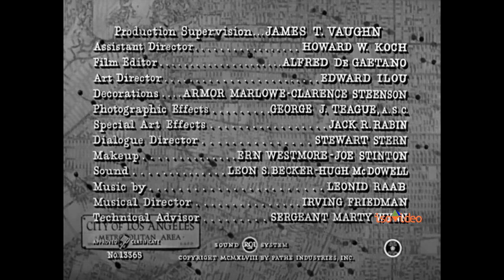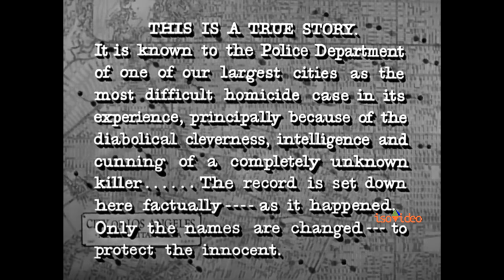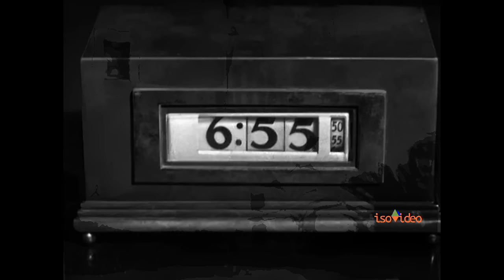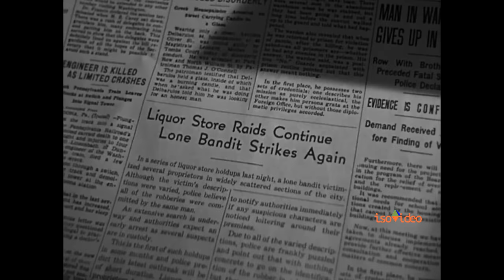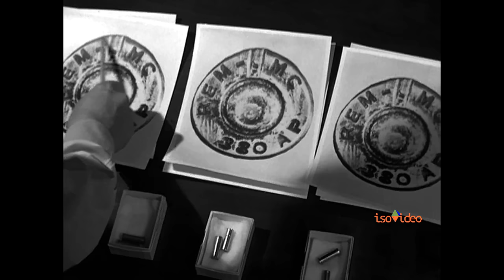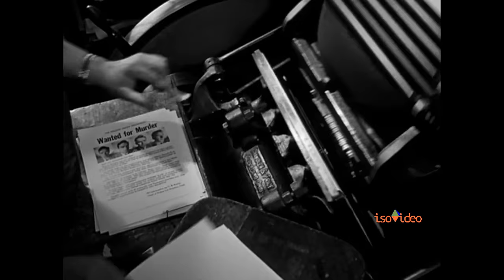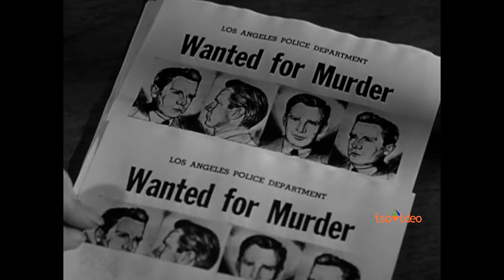He Walked by Night (1948, Film Noir/Crime/Thriller, HD 24p)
He Walked by Night is a 1948 black-and-white police procedural film noir, directed by Alfred L. Werker and Anthony Mann. The film, shot in semidocumentary tone, was loosely based on newspaper accounts of the real-life actions of Erwin "Machine-Gun" Walker, a former Glendale California police department employee and World War II veteran who unleashed a crime spree of burglaries, robberies, and shootouts in the Los Angeles area during 1945 and 1946.[1][2]

During production, one of the actors, Jack Webb, struck up a friendship with the police technical advisor, Detective Sergeant Marty Wynn, and was inspired by a conversation with Wynn to create the radio and later television program Dragnet.[3]

He Walked by Night was released by Eagle-Lion Films and is notable for the camera work by renowned noir cinematographer John Alton.[4] Today the film is in public domain.